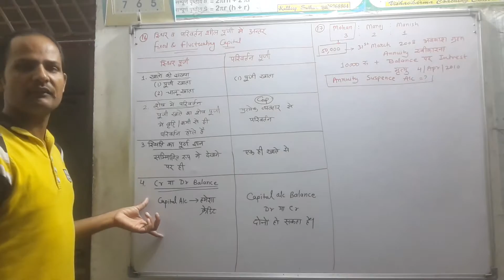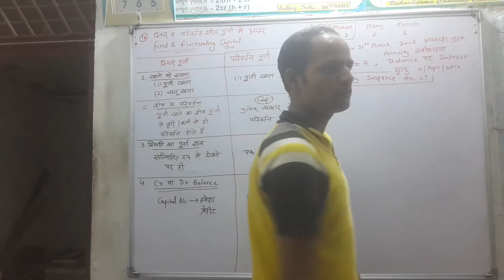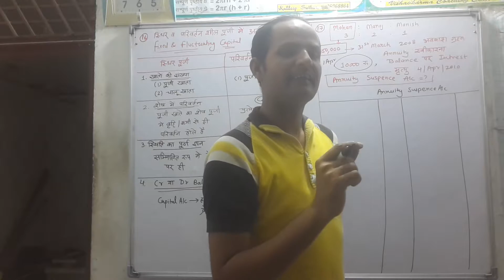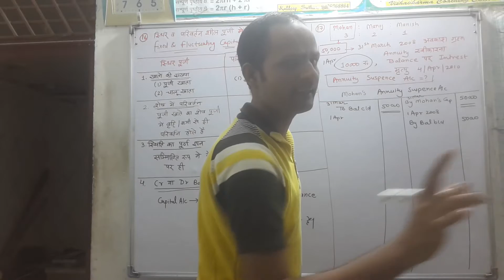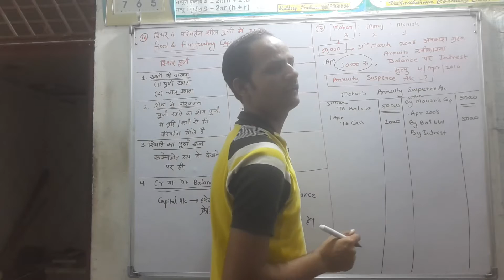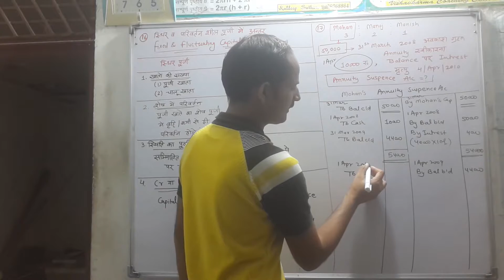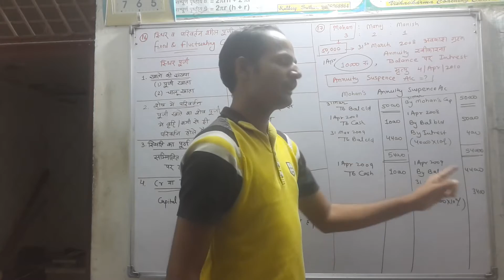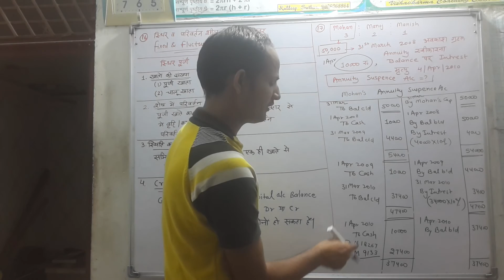Q. No. 16 & 17. 2013 Board Paper Class 12th Commerce Accountancy Rbse Ncert